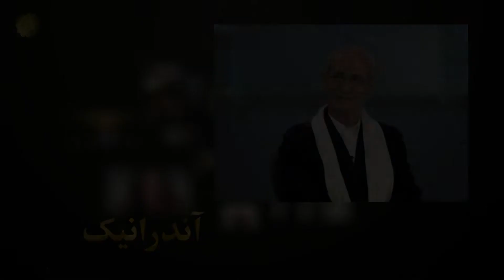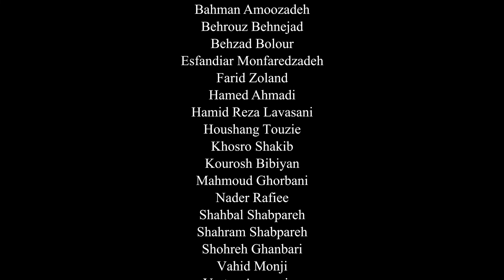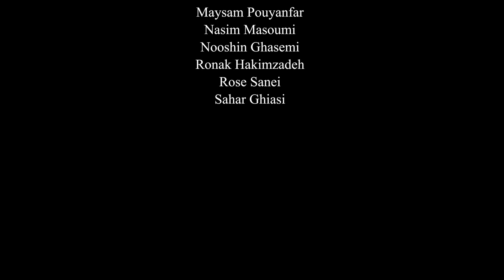نکوداشت شهیار قنبری - میهمان: آندرانیک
Shahyar Ghanbari Appreciation Event - Guest: Andranik

تاریخ: ۱۴ آذر ۱۴۰۰
مجری ها: سونای صلاح و میثم پویان‌فر
میهمان: آندرانیک آساطوریان

Date: 5 December 2021
Hosts: Sonay Salah and Maysam Pouyanfar
Guest: Andranik Asatourian

آهنگساز:
حامد سلطانی
Composer:
Hamed Soltani

🏆تیم موسیقی پرشین اواردز🏆
💫Persian Music Awards💫